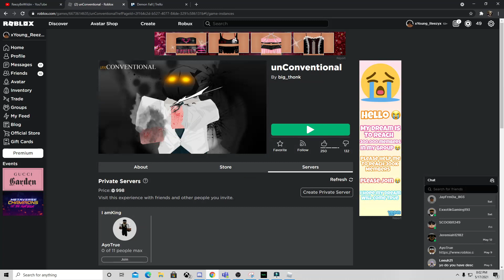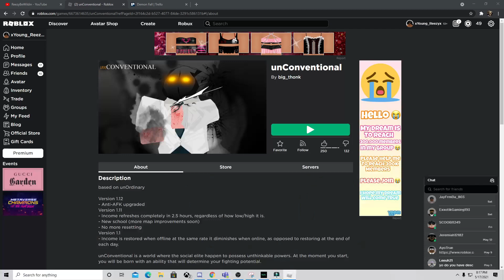Playing This New UnOrdinary Based Game ( unConventional )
So today we tried something new a new game called unConventional pretty fun game not much to do but the combat was interesting